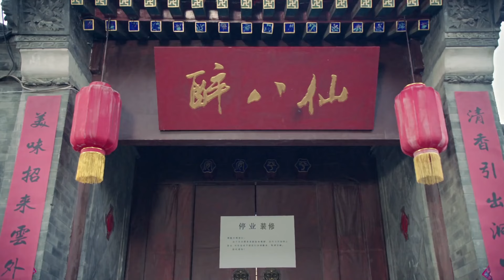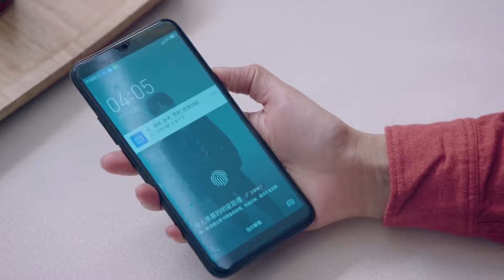苦心经营的饭馆即将倒闭，关键时刻小伙子突然来这一手，直接峰回路转🍀中国电视剧 chinesedrama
drama name：什刹海